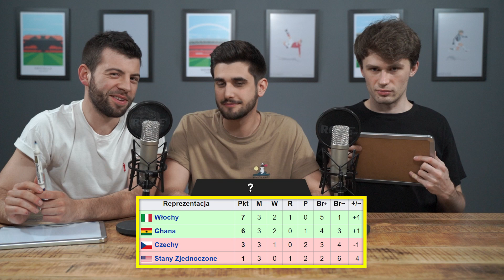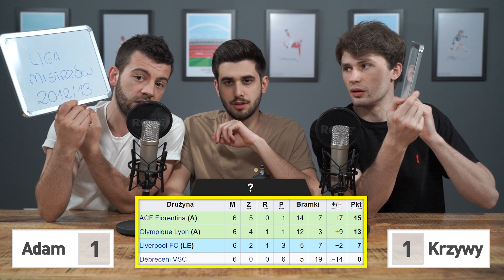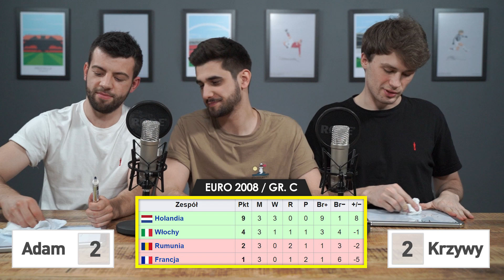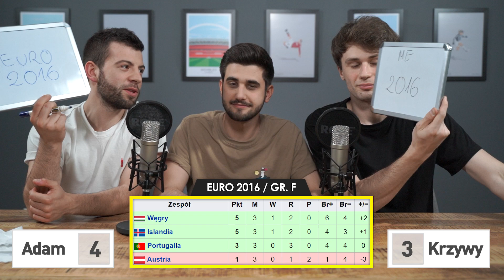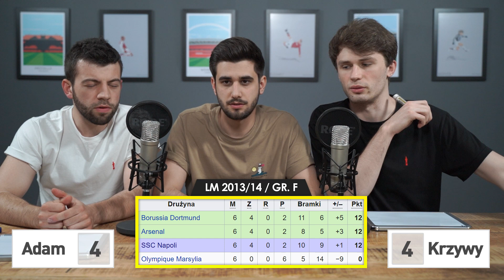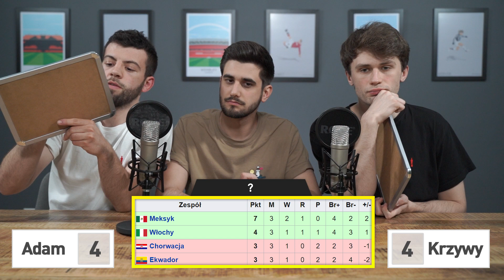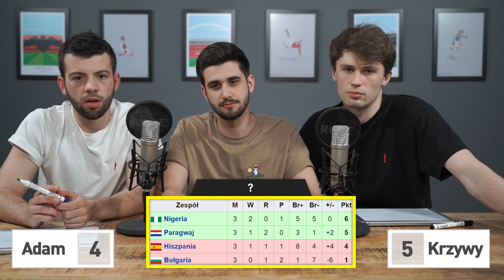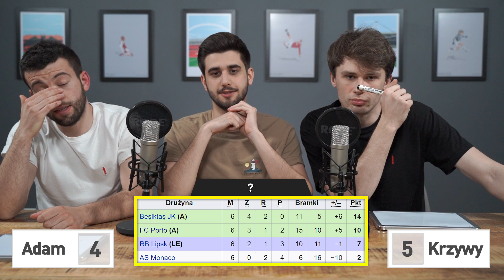QUIZ - SEZON I ROZGRYWKI na podstawie FAZY GRUPOWEJ!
W dzisiejszym odcinku Piłkarzyki zmierzą się z odgadywaniem Rozgrywek na podstawie tabeli FAZY GRUPOWEJ. Zachęcamy do wspólnej zabawy!